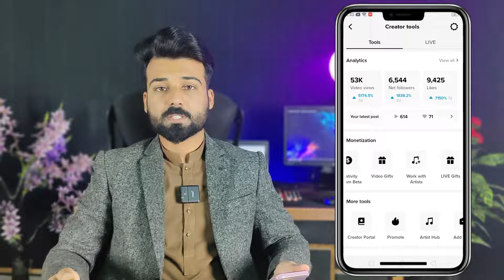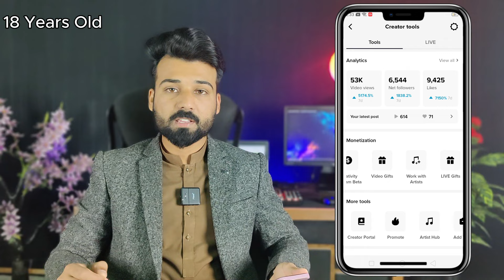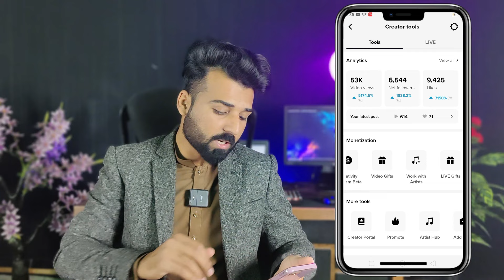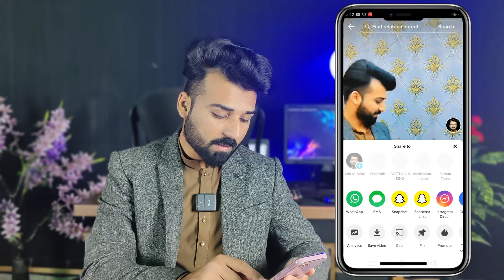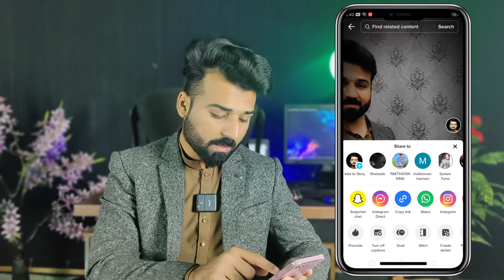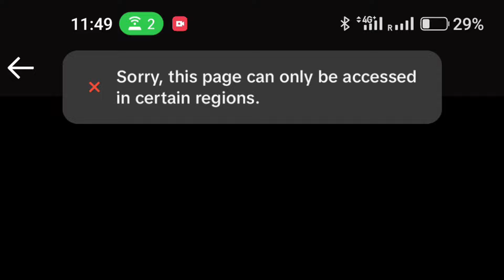Earn money through work with artist on TikTok monetization | Tech One by Ali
In this Video I explained how to earn money through work with artist in tiktok usa monetization 2024.